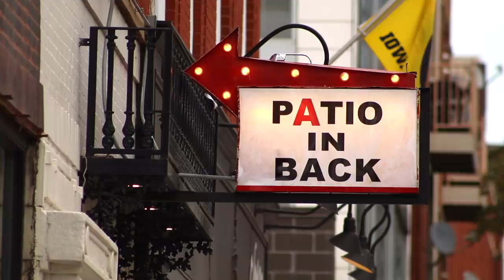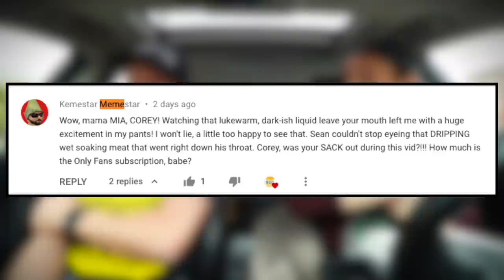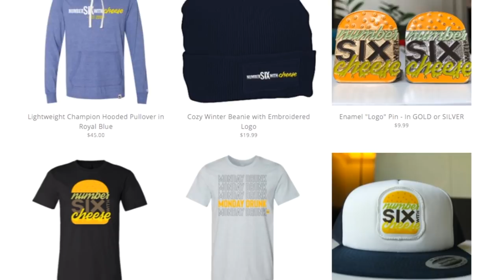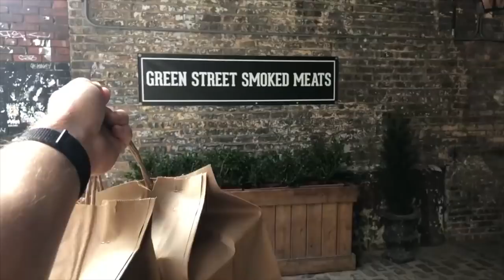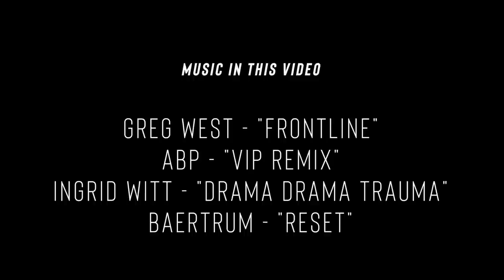Eating Smoque BBQ's Iconic $11 Beef Brisket Sandwiches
We're headed to Pulaski and Irving Park for brisket sandwiches from Smoque BBQ. One is chopped, one is sliced. Both of us are in heaven.

Our mailing address to send us items:
3023 N. Clark St.

Kourtny Basinger
Jacquie Desmond
Amanda Evans
Shawen Stolz
Mitch
David Knopf
Garrett Lenox
Eric Bartgis
Rob G
Cindy Brown
Matthew Fritz
Ronald Ely
Dan Hunt

Cody Leach (*NEW PATRON*)
Dawn Kotecki
Amanda Sartain
Matt Williams
Jessi Moths
Christopher Protain

Rich Mohr
Brian Yaczik
Joe Watt
Cedric Hurst

Karla Lindeman
Charles Currier
Jeremy Walden

Lisa Litaker
Sapan Patel
Ryan Buckman
Kyle Hopfensperger
Art Brown
Chris Michela
Monica Mars
TEAM WELBY!!
Matt Verdi
Brian Houser
Orin Dix
Kevin Fandry
Zako Ryan
Jeremy Nosser
Jacob Reed
Arthur Brown
MrVkng9099
Nick Wass
Kori Koschalk-Newmister
Debbie Ely
Cinny Hayes
Jackie Heroux

Jamie
Curtis Kolbe
Mr Rican
Derek Anderson
Jason Green
Pinche Borracho
Kelsey Reagan
Billy Brackeen Jr.
David Black
Robert Cabbage
Ross Golding
Josh
Andre Smith
Toni Cooper
Kathy Jones
Shelly Hudson
Bill Sinkinson
Dustin Ring
Alex Kalogeropoulos
CJ Gall
Matthew Menentowski
Jeff Ohlrich
Hannah-Elizabeth Morris
Michael Goodrich
Starke M Rogers
Mark Cook
Big Mitch
Sean Hanley
Chad Munson
Batman
Steven Carrington
Michael Malone
James Smith
Tom Keller
Alex Nolly
CJ Moore
WonderMedia
Shay and Julie Moore
Dustin Anderson
Steven Berger
Joseph Rutherford
Steve Bradford
Chris Voss
Justin E
Maggie Trendell
Lee Lawson
Steven Edgell
Chris McKay
Thori
Juliet Bagel
Doug Clemann
Jason Jones
Christopher Haines
Eric Ely
Eric McCloskey
Rajen Savjani
Anjelica Jesus
Michael Hopper

Patrick Canale
Jason Harrison
Maggie Sue
Robert Johnson
Brian Finley
Drew Braston
Jewel M
Hansel Infante
Walter Heller
Bill Barrett
Bailey Medlin
Johnny Is
Andy Armstrong
Jen Anderson
David Cooper
Dewey Cole
Molly
David Jackson

Charley Carey
Jonathan Smith
Jeffrey D'Agostino
Gavin Provost
Dimitri Kaye
Jeremy C
Partrick
Dawnn Gray
Hunter
Antonio Martinez
Joe S
Doug H
Brandon Long
Kevin Kreiner
Scott Hinden
Dean Diamond
The Midwest Brew Review
Ryan Brown
Doug Hansen
Adam Ehlers
Robert Mattei
Randy Radabaugh
Erin Bell
Tiffany Myton
Colleen Maxwell
Justin Hazard
Amanda Harvey
Nearly Worthless
Jo Espanol
Josue Baez
It's Raining Babies
Joe Norskov
Sean Levings
Michael Medhurst
Matt Lewis